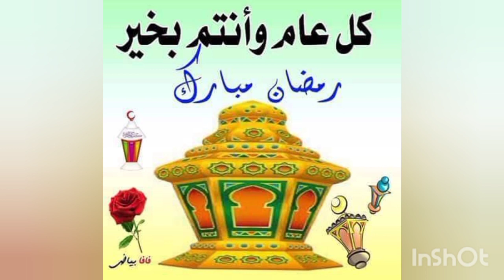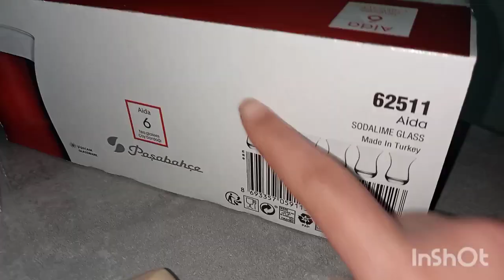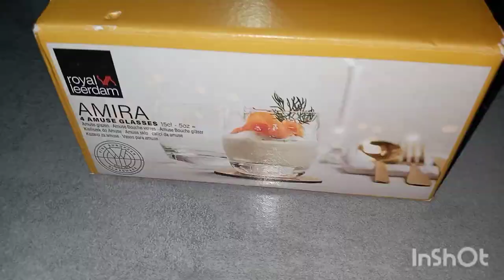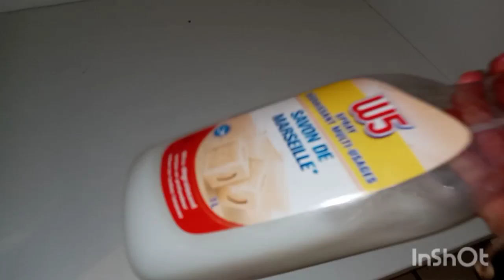روتين متنوع🥰يوم كمل تنظيف🧼 عميق قبل شهر رمضان🌜/شاركت معكم مشتريات💶 الأواني/عشاء خفيف كسكسي😚 بالفول😋